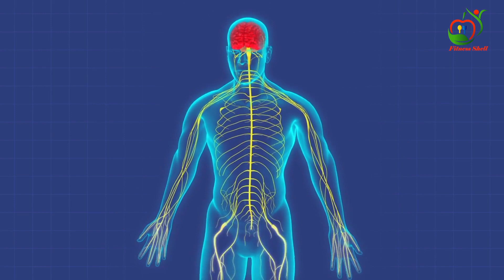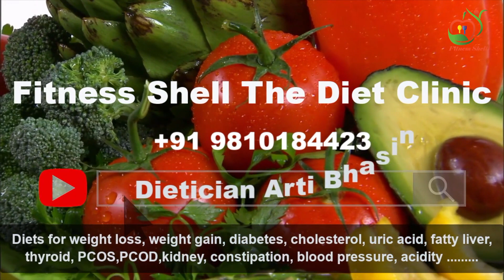FAT LOSS V/S WEIGHT LOSS , WHICH IS BETTER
FAT LOSS V/S MUSCLE LOSS
Body weight compromises of water,bones,muscles and fats
so,when we check our body weight it depends upon :
Water loss
Bone density
Muscle loss
Fat loss
Not just checking your weight cannot assure fat loss
for example
2 girls having same weight one look leaner where as other look obese.
This is because the leaner one has more muscle and other one has more fats. Muscles are compact so person looks slim on the other hand fats are
voluminous, lighter and has no shape. so the person looks fat.
Inch loss =Fat loss
So, Inch loss is more important  than weight loss.

EDITED BY :  SARVESH

Disclaim :-
This information is intended for Education and Informational purpose only.
IT should not be used in place of individual consultation, examination or  for
medical advice.